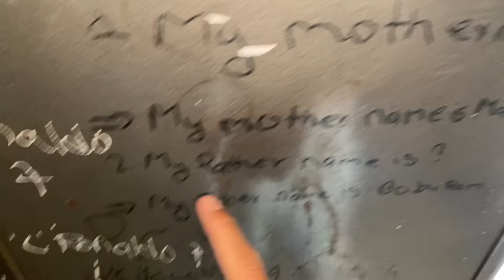Mummy Ra Boini Ktm Jana Launu Vayo 😭 || Mummy Ko New Dress 😅 Mummy Herone Hunu Vayo || ROSHAN VLOG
Thanks For Warching ✨️ Bye!

Bye 😀